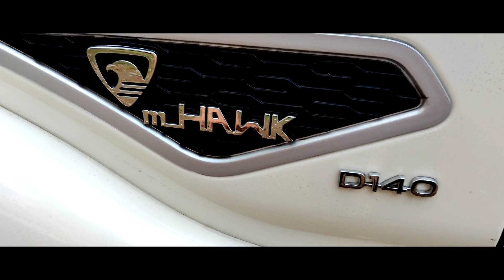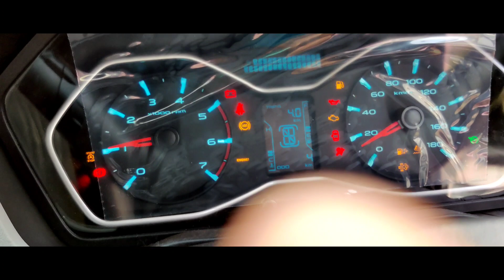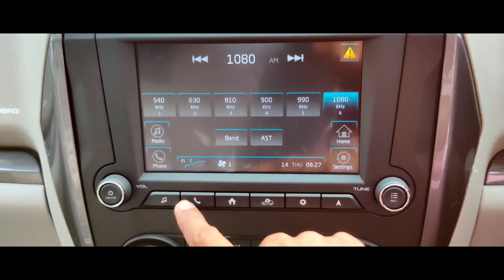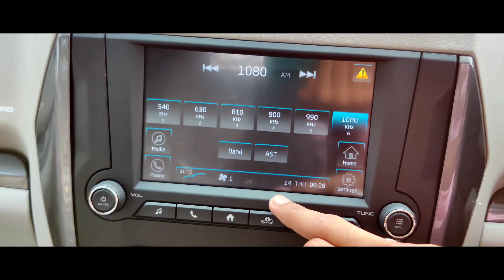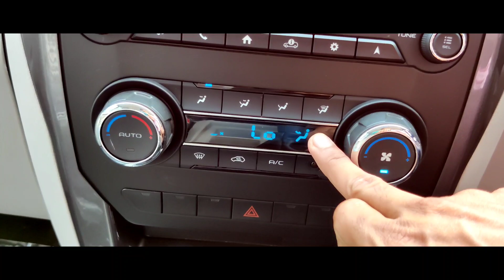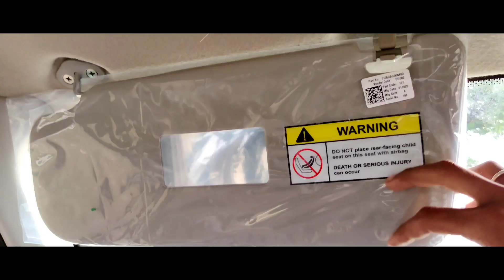2020 BS6 Mahindra Scorpio S-9 2020 | New features |Rs 14.60Lakh | Scorpio Bs6 Model